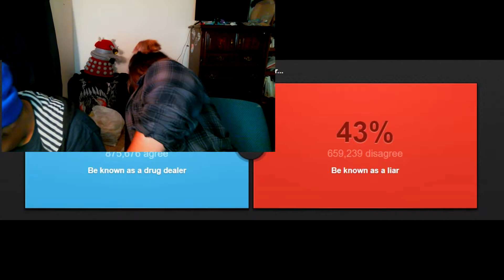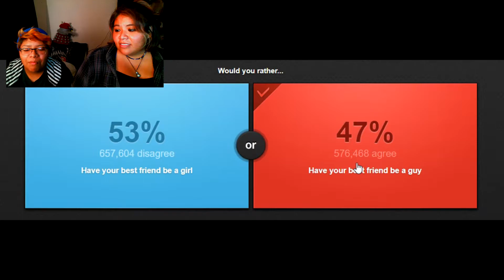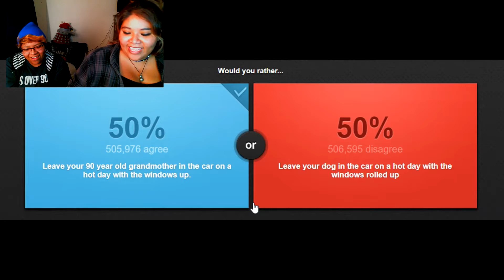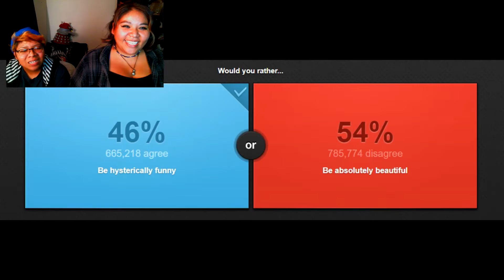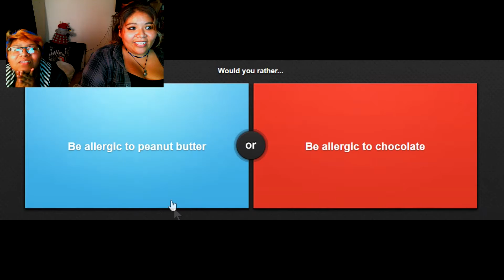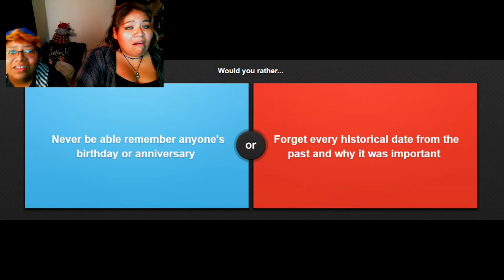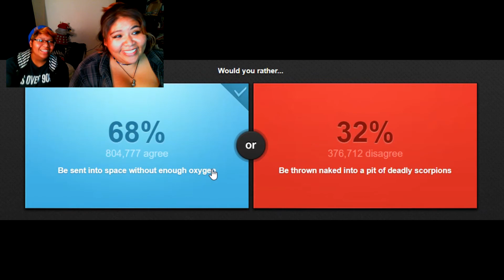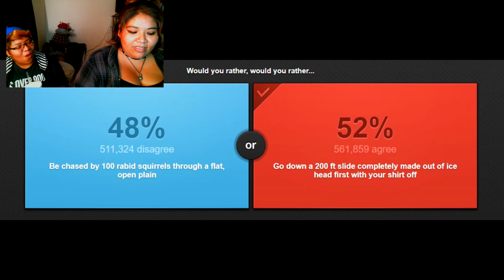Dare to bean// Would you rather..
Another great would you rather video, with Bean boozes. Also This time with NinjaSaiyan.  thing turn bad real quick.

Big thanks to them for letting me use there awesome music.